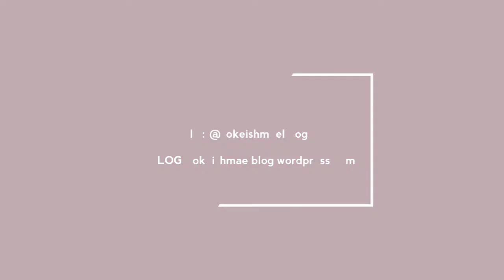CHIT CHAT SERIES | EPISODE 3: TIPS TO MAINTAIN A GOOD FRIENDSHIP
It is Day 4 of YouTube Lockdown Challenge.

In this video, I am sharing tips to maintain good, healthy relationship with your friends. You should be intentional about being a better friend. I hope you are able to learn one or two from this, enjoy.